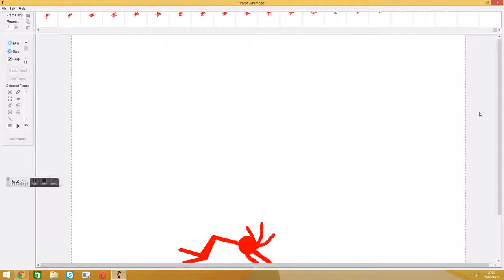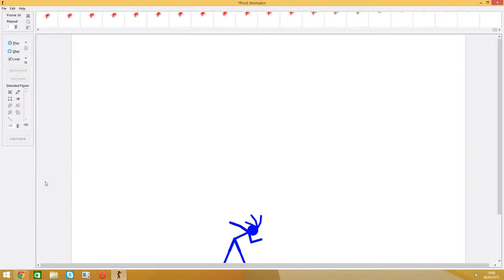sonic the aliehog the new extinction part 1